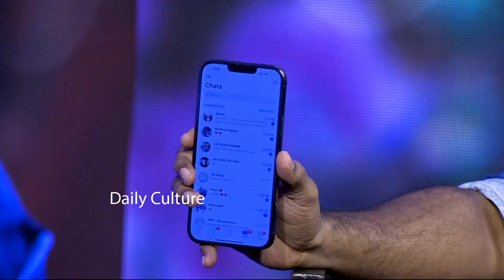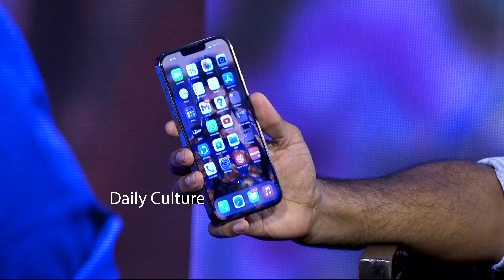Kiran Abbavaram Shares Unknown Facts About His Past Love Story | Sammatame | Chandini Chowdary | DCC